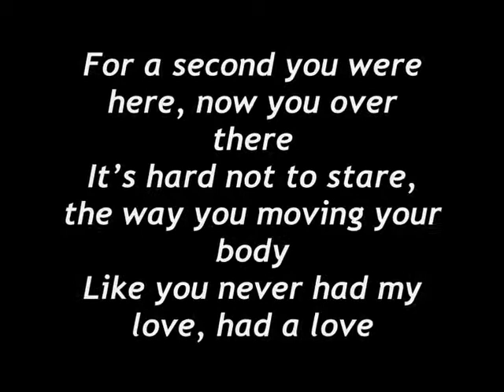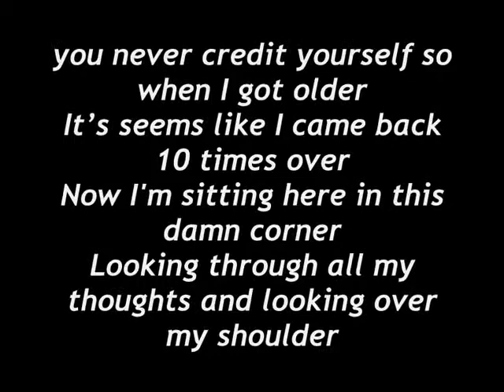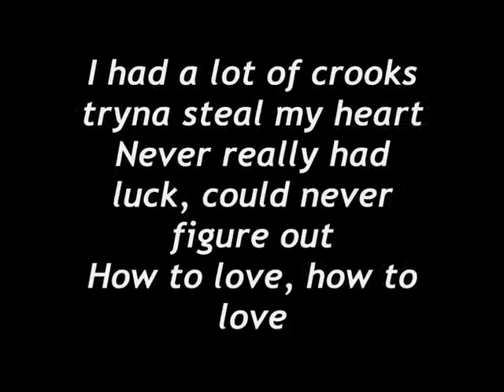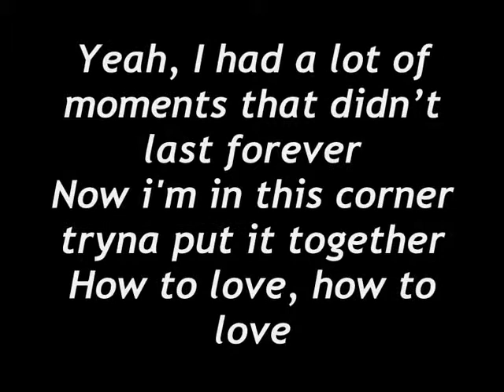How to Love -Demi Lovato [ Cover ] ♥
Demi's cover of How To Love ♥